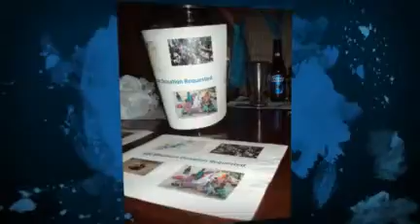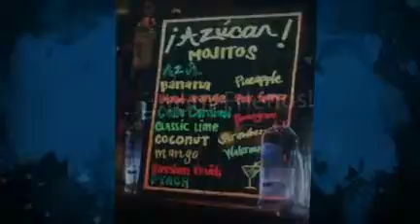Party For A Cause - A Night For Japan Relief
BayAreaKREW Gets Together To Have Another Event To Raise Money And Support A Good Cause!